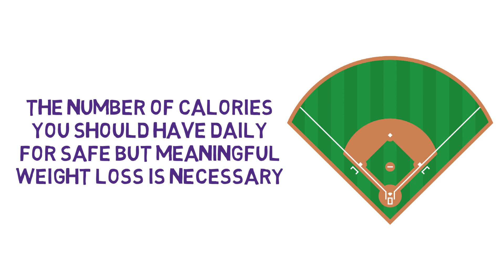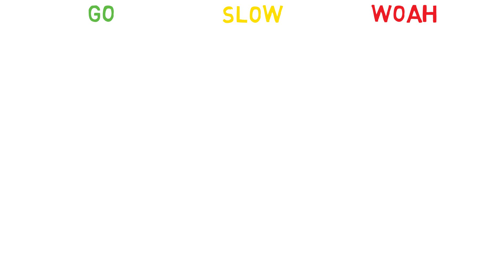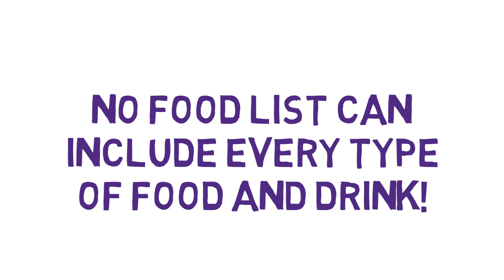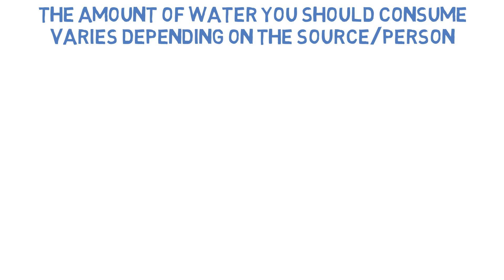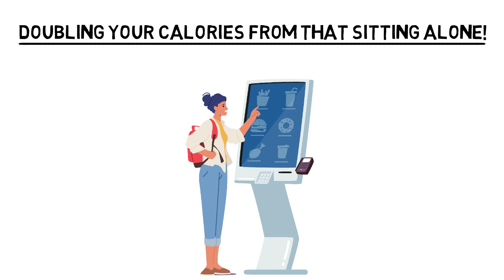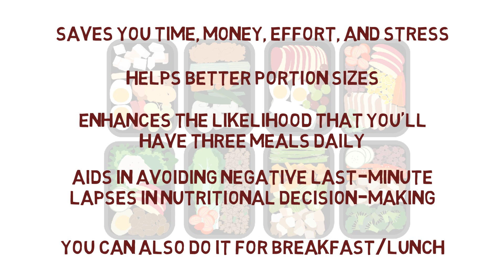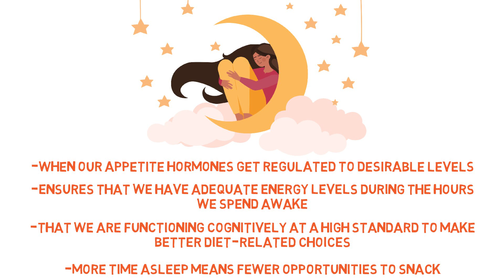9 ESSENTIAL Tips For Weight Loss This Christmas!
With our 9 essential tips for weight loss this Christmas that we outline today, you'll be able to head into the new year with the best head start to reach your ideal body weight!

Contents:
0:00 - Intro
0:45 - Determining your Christmas weight loss calories
01:28 - What foods you should and shouldn't be having
02:14 - The importance of understanding food labels
03:01 - Why water intake is so important for Christmas weight loss
04:07 - Rearranging the food in your kitchen
05:03 - Why portion control is key for Christmas weight loss
05:35 -Why meal prepping is so helpful
06:19 - Alcohol consumption
07:45 - Why to exercise over the Christmas period